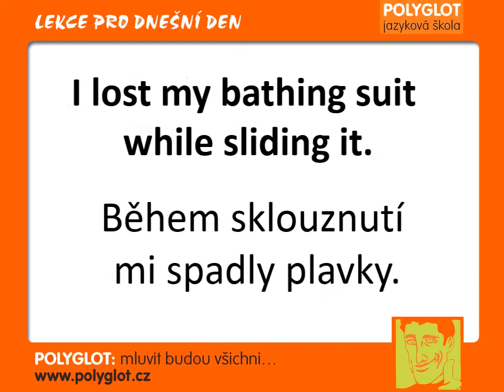Polyglot - mluvit budou všichni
Díky spolupráci s jazykovým centrem Polyglot si mohou cestující procvičit angličtinu